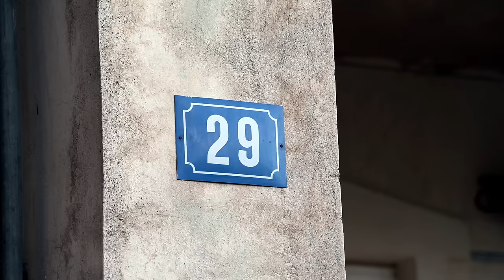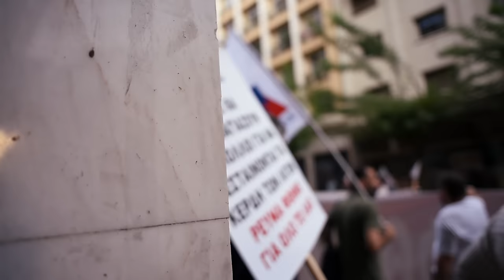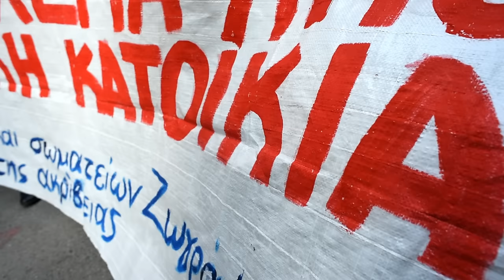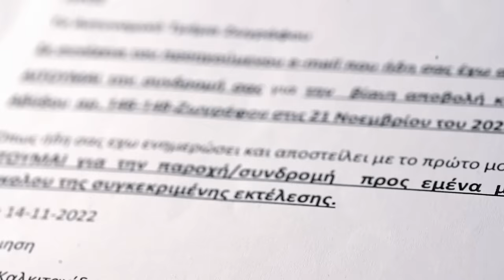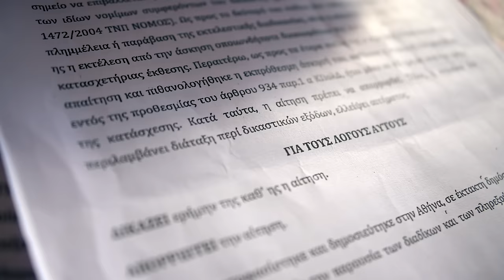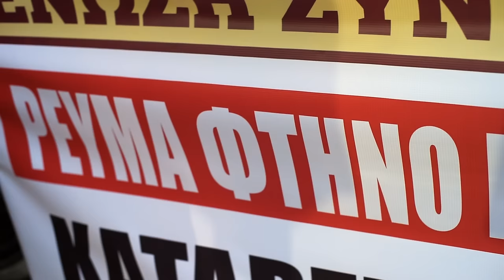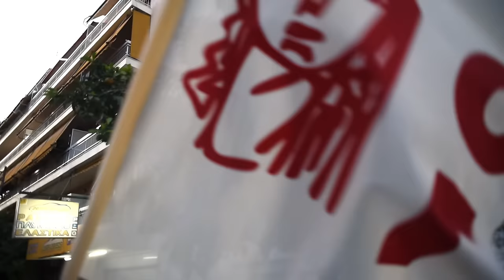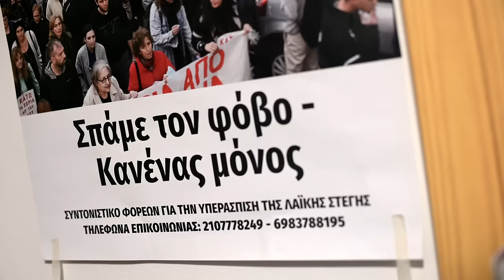Το βίντεο που προβλήθηκε στην εκδήλωση των κλαδικών οργανώσεων της ΚΟ Αττικής του ΚΚΕ στο Σπόρτιγκ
Στην μεγάλη συγκέντρωση που διοργάνωσαν οι Κλαδικές Οργανώσεις της ΚΟ Αττικής του ΚΚΕ με τίτλο «Της φτώχειας την οργή κάνουμε αγώνα για την ανατροπή!», προβλήθηκε βίντεο με θέμα τις κινητοποιήσεις για τη ματαίωση πλειστηριασμών σπιτιών λαϊκών οικογενειών στην Αθήνα.

Ανάμεσα σε πλάνα από τις μαχητικές συγκεντρώσεις έξω από εταιρείες που διενεργούσαν ηλεκτρονικούς πλειστηριασμούς, από μαζικές πορείες σε γειτονιές μετά από απόπειρες έξωσης βιοπαλαιστών και υπό τον ήχο συνθημάτων όπως «Κανένα σπίτι στα χέρια τραπεζίτη» ή «Τα σπίτια του λαού τα σώζει ο λαός, παντού ξεσηκωμός», τον λόγο πήραν άνθρωποι που μπήκαν στο στόχαστρο των «κορακιών» ή κινδύνευσαν να μείνουν χωρίς νερό και ρεύμα έπειτα από εντολές διακοπής.

Ανθρωποι από εργατικές - λαϊκές γειτονιές όπως το Μενίδι, η Κυψέλη, η Αργυρούπολη, η συνοικία Ζωγράφου, οι Άγιοι Ανάργυροι, αφού περιέγραψαν την οικονομική ασφυξία και το πώς μπήκε σε κίνδυνο ακόμα και η κατοικία τους, τόνισαν και μέσα από το προσωπικό τους παράδειγμα τη σημασία του οργανωμένου αγώνα και της αλληλεγγύης, όπου το ΚΚΕ, τα μέλη και οι οπαδοί του βρίσκονται στην πρώτη γραμμή.

Αναφέρθηκαν στην επαφή με τα εργατικά σωματεία, τους μαζικούς φορείς, το ΠΑΜΕ, πώς μαζί έδωσαν απάντηση στις απόπειρες ξεσπιτώματος και στην επιστράτευση της καταστολής, πώς κατάφεραν να επιβάλουν άμεσα επανασυνδέσεις ρεύματος και νερού. «Με το ΚΚΕ και τον αγώνα μας να υπερασπιστούμε το δίκιο του λαού», προέτρεψαν, με το βίντεο να κλείνει με το κάλεσμα «Μπαίνουμε μπροστά για να μη μείνουν σπίτια χωρίς ρεύμα, για να εμποδίσουμε τους πλειστηριασμούς πρώτης κατοικίας. Υπάρχει διέξοδος! Αυτόν τον δρόμο φωτίζει το σύγχρονο, ανατρεπτικό Πρόγραμμα του ΚΚΕ».